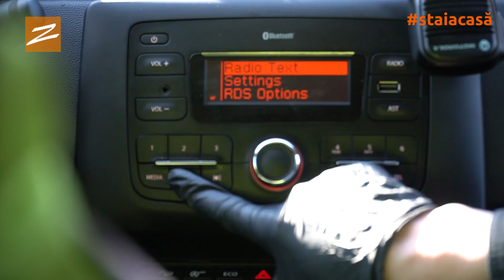Polițiștii din Cahul intensifică campania staiacasă. Doi cahuleni s-au ales cu amenzi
La solicitarea Comisiei Situații Excepționale raional Cahul, efectivul IP Cahul au mers să roage cetățenii să stea acasă.
La acțiune au participat și soldații Brigăzii 3 Infanterie Motorizată Dacia din Cahul.  În zilele următoare acțiunile vor fi intensificate, iar rugămințile vor fi schimbate cu procese verbale și amenzi.
La 3 aprilie, 2 cetățeni au fost amendați pentru nerespectarea regulilor de carantină. Amenda depășește 22 mii lei.
Potrivit datelor oferite de Spitalul raional Cahul, la moment în cadrul Secției boli infecțioase a instituției sunt internate 30 de persoane, 7 cu diagnoza confirmată de infectare cu COVID-19.